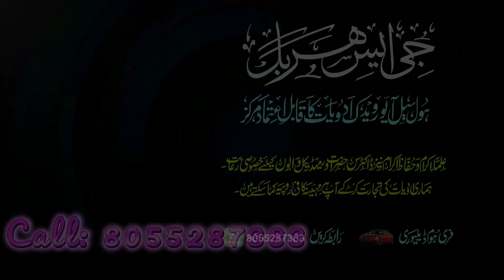چلو عثمان پورہ | MAKTAB IMAM ABU HANEEFA | مکتب حضرت امام ابو حنیفہؒ | Usman Pura Aurangabad